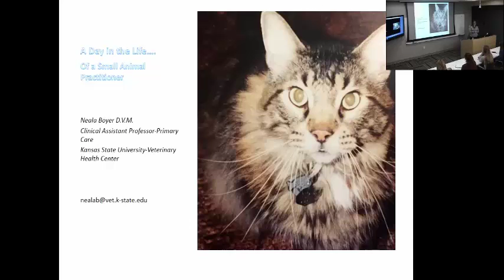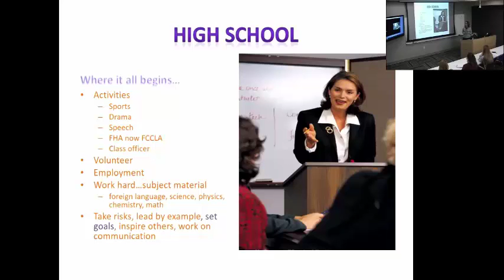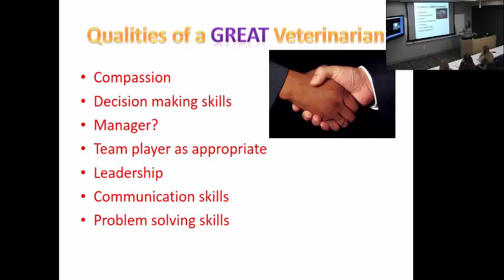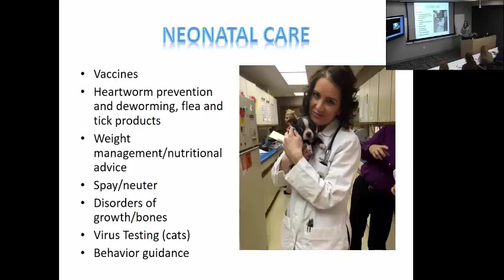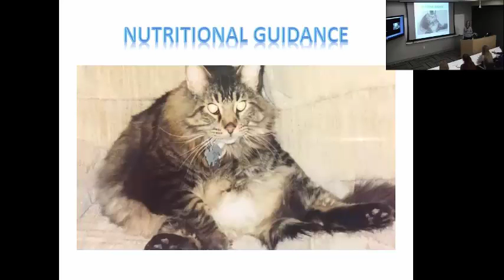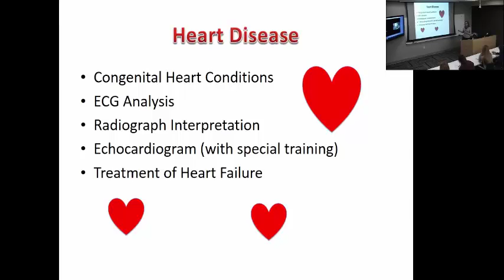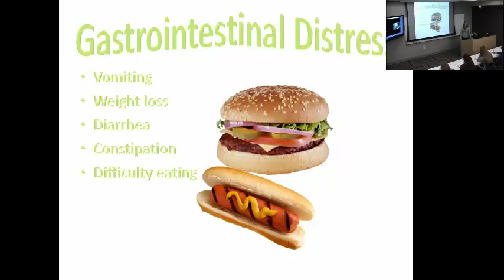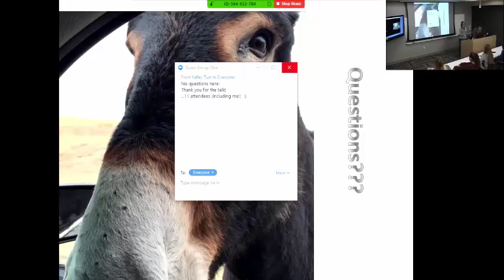Dr. Neala Boyer - "Community Practice"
November 30, 2016 - Dr. Neala Boyer - "Community Practice" lecture from K-State Olathe. Part of the "Careers and Cases in Veterinary Medicine" series.